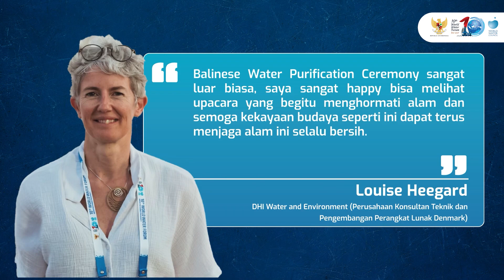Presiden WWC Puji Penyelenggaraan World Water Forum ke-10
Rangkaian kegiatan World Water Forum ke-10 resmi dimulai, dengan diawali penyelenggaraan side event “Balinese Water Purification Ceremony”.

Para delegasi sangat antusias mengikuti rangkaian kegiatan Balinese Water Purification Ceremony. Presiden World Water Council (WWC), Loic Fauchon takjub dengan pembukaan World Water Forum ke-10 yang dimulai dengan mengangkat tradisi dan kearifan lokal masyarakat Bali sejalan dengan pelestarian air sebagai sumber kehidupan.

Ingin tahu lebih banyak mengenai penyelenggaraan 10th World Water Forum Indonesia 2024?
Yuk baca Worldwaterforumpedia yang dapat diakses melalui s.id/worldwaterforumpedia